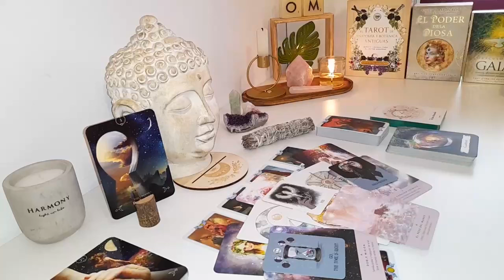LIBRA❤️✨, 🥰 NEW WEALTHY, CARING LOVER COMING IN✨JEALOUS PAST PERSON STRESSING THAT…🫢 TAROT